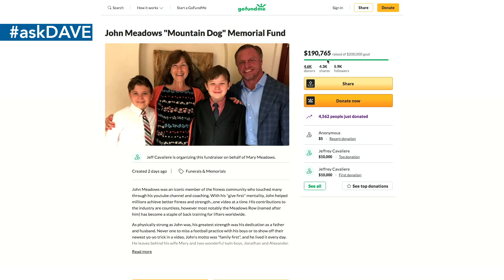Do Bodybuilders REALLY Need Vegetables?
Timestamps:

1:35 - Tribute to John Meadows
7:00 - After I recently review all your ask dave video，I found a theory that most of your recommend food supplements such as mac nut oil，avocado oil，or Arachidonic acid are basically infant supplementary or additive of baby complementary foods；Is these theory can applied in bodybuilder daily basis？BTW thank you for answer my recombinant hCG and long acting HGH question！
11:31 - Dave with your rotational diet 2 days no carbs 1 day carbs. you never goes to ketosis ??
13:46 - GEAR wise, what would someone be running in Classic vs. Open?
15:14 - If you eat too much carbs, you spill over and it get stored as bodyfat; too much protein gets converted into glucose. What happens when you eat too much fat?
17:51 - Did you ever did mini cuts when bulking (for better insulin sensitivity)?
18:40 - When you prepare for compete kerrith bajjo did you apply your keto diet or your rotational diet.
20:50 - Is it good to take a pump product before taking the stage?
22:34 - Is it really important to eat vegetables. Cause vegetables makes me bloated. Is it possible to take fiber and micro nutrients from supplement and completely avoid vegetables?
25:56 - Are there any areas of diet and training praxis where you would say the “meathead” and bodybuilding community is ahead of the science and accepted research?
29:19 - As men's physique competitors wear board shorts to hide the parts not being judged, how long do you think it will be until the open men will be wearing football socks up to their knees?